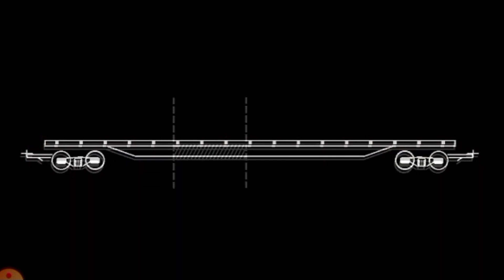Vagão modificado sem decais ou aerógrafo! | ferromodelismo Frateschi & maquete | trem em miniatura